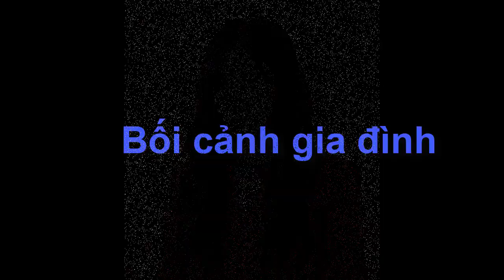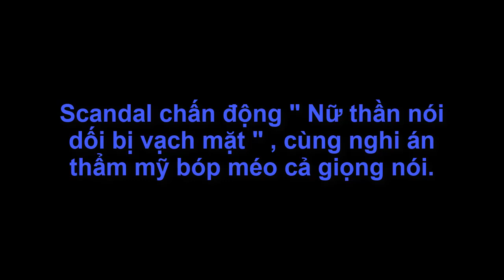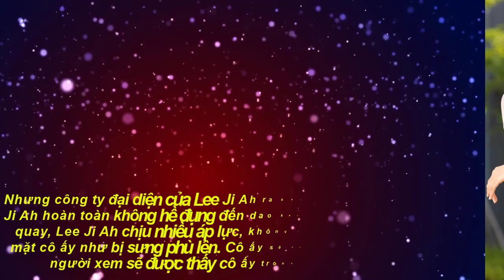Tiểu sử, sự nghiệp, đời tư Lee Ji Ah - Từ xuất thân tài phiệt đến " Nữ Thần" nói dối cả Kbiz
Tiểu sử, sự nghiệp, đời tư Lee Ji Ah - Từ xuất thân tài phiệt đến " Nữ Thần" nói dối cả Kbiz, Cuộc đời của nữ diễn viên Lee Ji Ah  nữ chính bộ phim đình đám " Penthouse 3 " còn kịch tính hơn cả những thước phim cô tham gia diễn xuất.